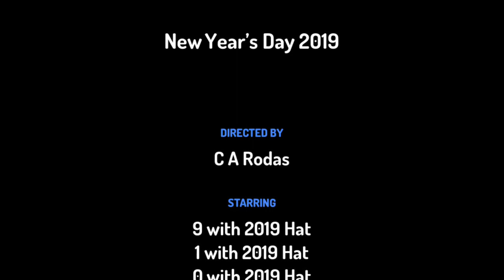New Year’s Day 2019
Don’t say it’s 2022 until 2019, 2020, and 2021 end.